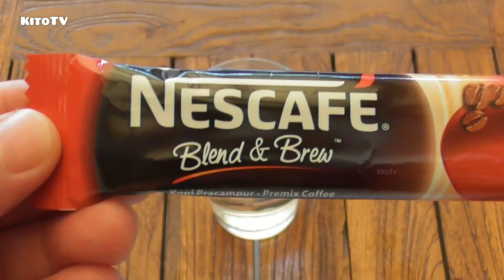Nasi Dagang Terengganu & Malay Kuih-muih | 🇲🇾 Malaysia Street Food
Thank you so much for coming to watch my video today!
Hope you have a wonderful Merdeka Day (Independence Day)  😊😊🇲🇾🇲🇾🇲🇾

Today I try to find Malay breakfast.

The street food stall in Taman Sri Gombak, Fasa 3.

My breakfast menu:
Nasi Dagang Terengganu
Pulut Inti
Kuih Koci / Kue Kochi
Kuih Lapis
Kuih Onde-onde
Kuih Nona Manis
Kuih Bakar / Kuih Kemboja
A cup of NESCAFÉ 3in1